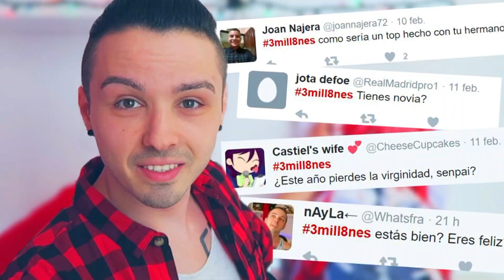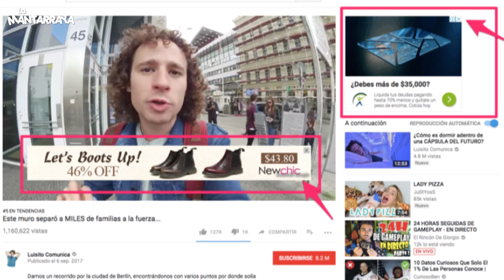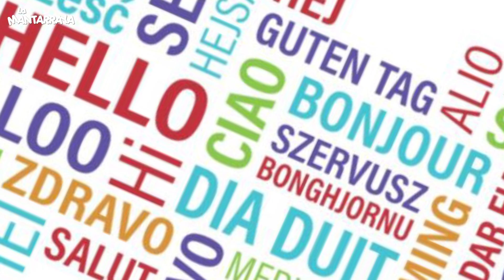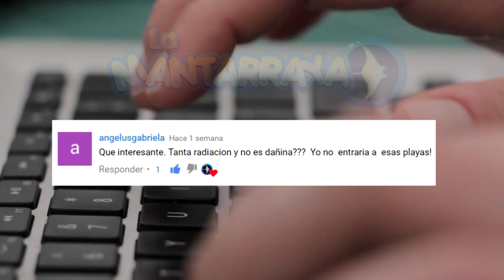YOUTUBE Datos Interesantes que quizás no conocías 🎥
Todos los días entras a YouTube y miras ese cúmulo de vídeos divertidos e interesantes que alegran tu vida y quizás estos datos te vengan bien para saber como tus views y suscripciones afectan a la plataforma de videos mas exitosa del mundo.

La Mantarraya es un canal de entretenimiento donde encontrarás información interesante, datos que no conocías, tops, cultura pop y alguna reseña atractiva de algún tema actual o histórico.